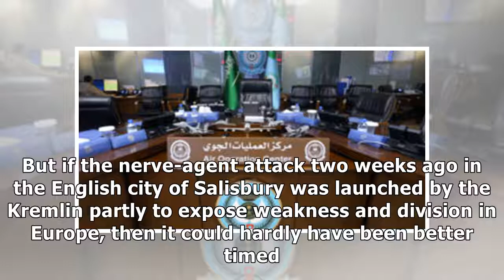24h News - Russian Ex-Spy Affair Poses Test of EU Resolve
24h News - Russian Ex-Spy Affair Poses Test of EU Resolve